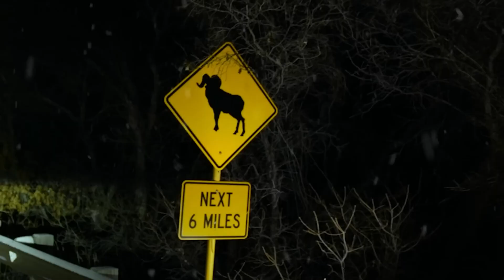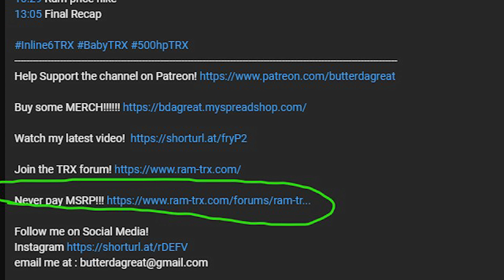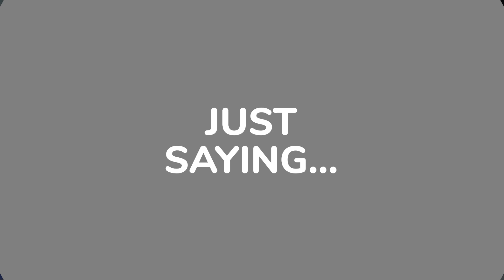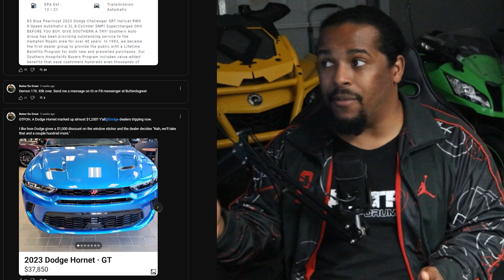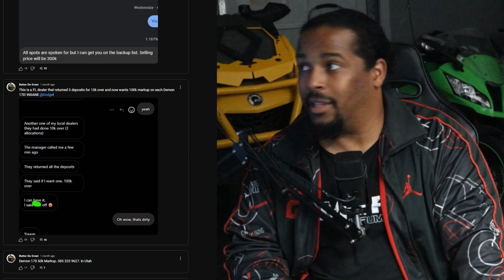Ram's Lunar Edition TRX is coming next week...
One more Special Edition TRX is coming for 2023 Ram TRX. A Destroyer Grey color playing on a Lunar Theme.

So far there have been  3 editions of the TRX. Ignition, Sandblast, and Havoc all introduced new limited colors to the TRX over the last couple model years. Now at least one more is coming and in a very popular Mopar color, Destroyer Grey. Sources tell me this edition will be called the Lunar Edition and dealers should know about allocations within days.

I'll breakdown in this video where to find a dealer for a MSRP TRX, what I know about this special edition, and what's going to happen with the TRX in 2024

0:00 New TRX is coming
1:04 Holiday Green?
1:40 Destroyer Grey Lunar Edition
2:27 Options/Interior
3:39 MSRP Dealers
5:20 Warranty deal
5:45 Info rundown
7:18 Community feed
8:24 Outro